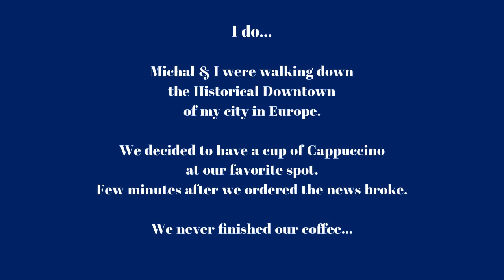09/11 2001 - We Remember...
Dedicated to all victims, their families and to all heroes who were there to help and save...